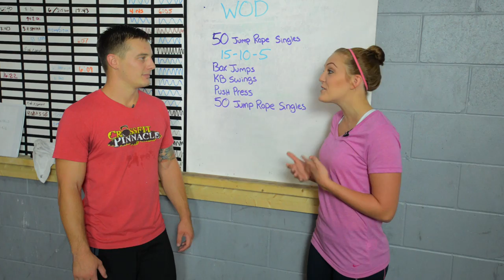Tori Petry: Compilation of Highlights as Host of Style TV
From June 2013 to May 2014, Tori served as the host of Style TV, a 30 minute monthly community TV show that features local people, places and events. In addition to hosting, Tori was also the fitness correspondent for the Focus on Fitness segment. The show was based off of award winning Lake & Sumter Style Magazine.